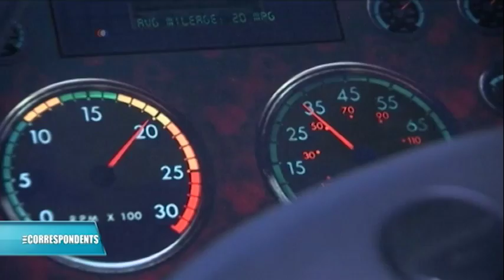Volvo's Cars After 2019 Electrified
VOA Technology reporter George Putic talks about Volvo’s decision soon to produce only electric-hybrid vehicles, and decisions by France and Britain to outlaw sales of internal combustion vehicles by 2040.